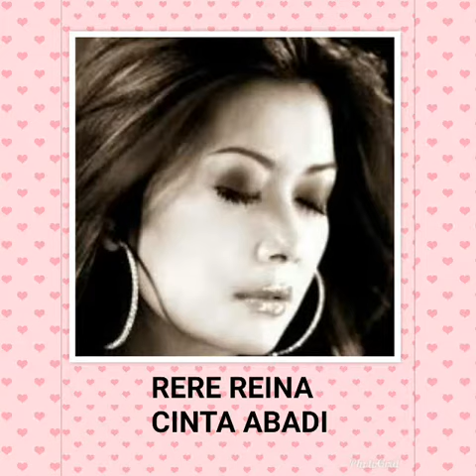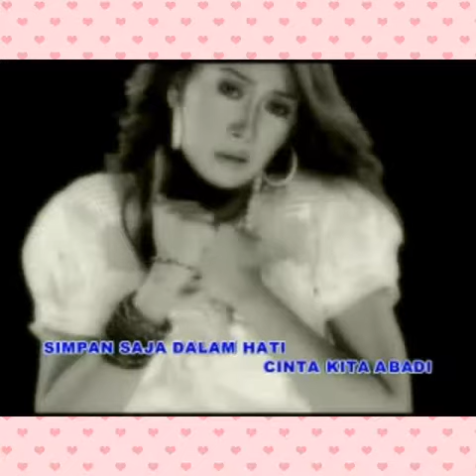CINTA ABADI (COVER)_RERE REINA